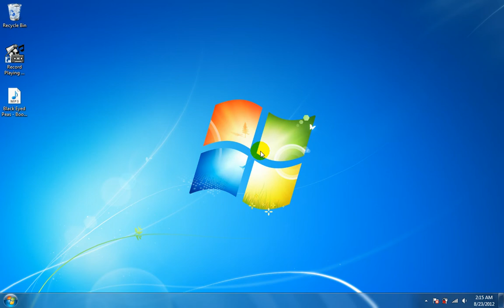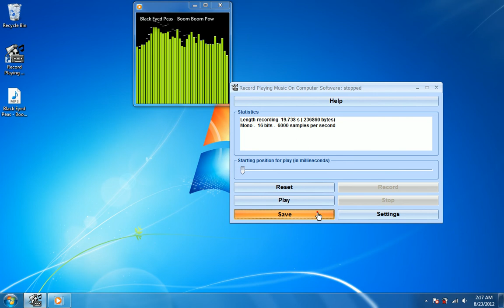How To Use Record Playing Music On Computer Software